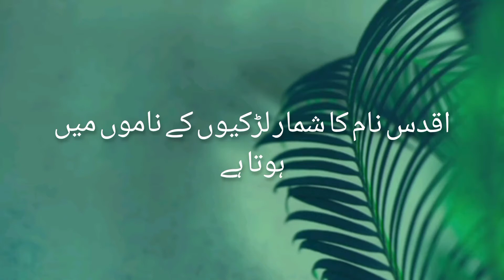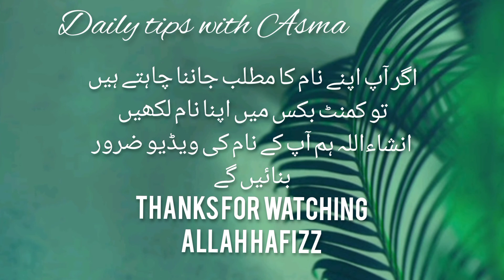Aqdas name meaning in urdu//Aqdas name ka matlb//اقدس نام کا مطلب کیا ہے//Daily tips with Asma